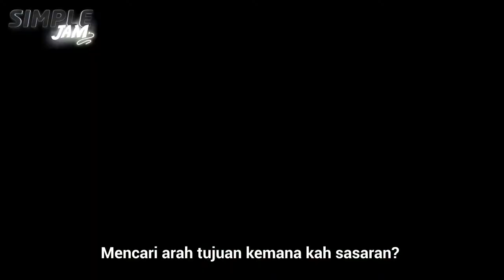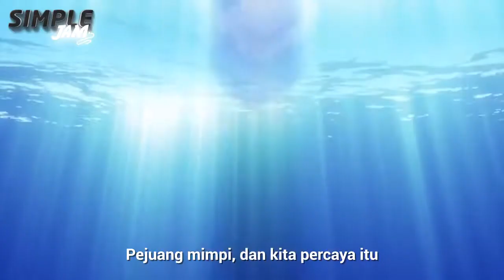Simple Jam - GO! - FLOW (Naruto Opening 4) (MALAY COVER)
Simple Jam back again bringing you guys loyal viewers with another legendary Naruto Opening, Go! by Flow. Enjoy and share!